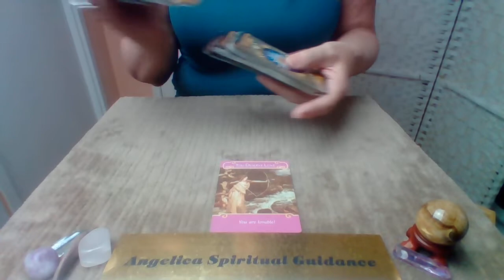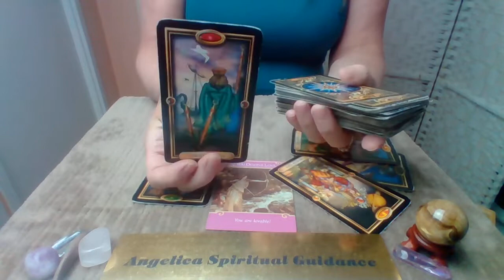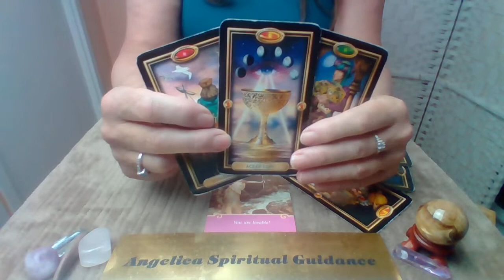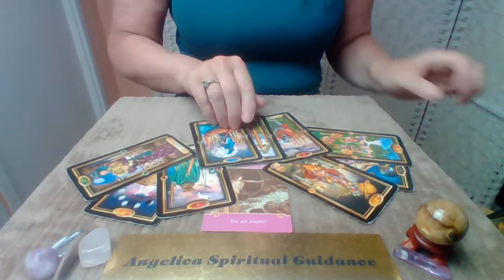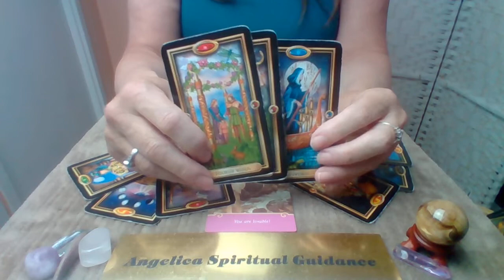Sagittarius Love September 2022 - You're Both Ready For Love !